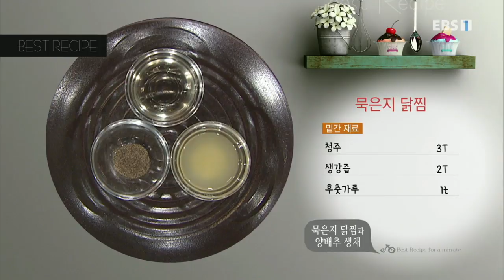최고의 요리 비결 - 임미자의 묵은지 닭찜과 양배추 생채_#001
묵은지 닭찜

- 주재료

배추김치(400g), 닭고기(600g), 감자(200g), 대파(25g), 홍고추(10g), 청양고추(10g), 채소 밑국물(2컵)

- 밑간 재료

청주(3T), 생강즙(2T), 후춧가루(1t)

- 양념 재료

설탕(2T), 국간장(1t), 고춧가루(2T), 카레가루(1T), 김칫국물(1컵), 다진 마늘(2T), 다진 생강(1t),

다진 대파(1T)

1. 토막 낸 닭고기(600g)는 지방을 제거한 뒤 생강즙(2T), 청주(3T), 후춧가루(1t)를 넣고 버무려 10분 정도 재운다

2. 고춧가루(2T), 설탕(2T), 다진 마늘(2T), 다진 생강(1t), 다진 대파(1T), 국간장(1t), 카레가루(1T),

김칫국물(1컵)을 고루 섞어 양념을 만든다

3. 청양고추(10g), 홍고추(10g), 대파(25g)는 어슷 썬다

4. 냄비에 배추김치(400g), 재운 닭고기, 감자(200g), 양념, 채소 밑국물(2컵)을 넣고 센 불에 끓인다

5. 국물이 끓어오르면 중불로 낮춰 40분 정도 끓인다

6. 어슷 썬 청양고추, 홍고추, 대파를 넣어 한소끔 끓인다

7. 그릇에 보기 좋게 담는다

양배추 생채

- 주재료

양배추(200g), 쪽파(30g), 굵은 소금(2T)

- 양념 재료

설탕(1T), 식초(2T), 통깨(1T), 고춧가루(2T), 다진 마늘(1T)

1. 양배추(200g)는 채칼로 가늘게 채 썬다

2. 채 썬 양배추에 굵은 소금(2T)을 뿌려 10분 정도 절인다

3. 절인 양배추는 찬물에 살짝 헹군 뒤 체에 밭쳐 물기를 제거한다

4. 절인 양배추에 먹기 좋게 썬 쪽파(30g), 고춧가루(2T), 다진 마늘(1T), 설탕(1T), 식초(2T), 통깨(1T)를 넣고 고루 버무린다

5. 접시에 먹기 좋게 담는다